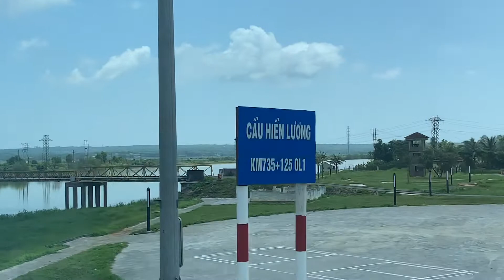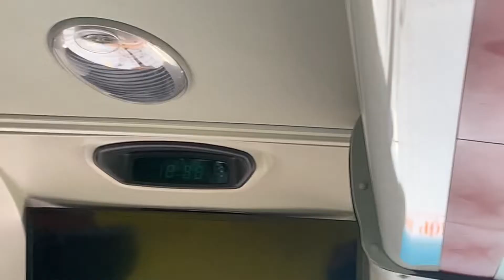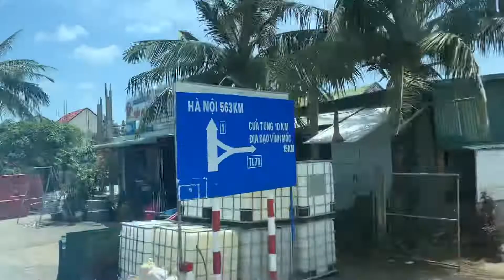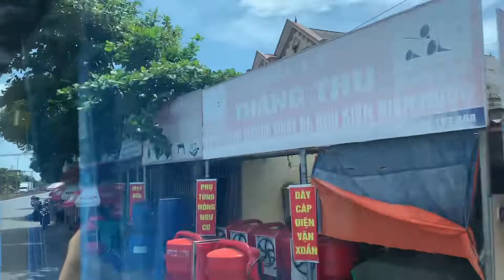Điểm mốc lịch sử Vỹ tuyến 17 !!!